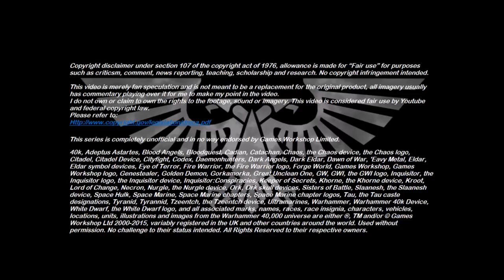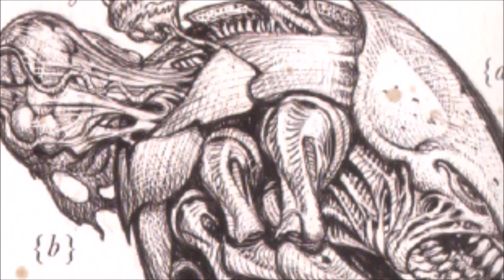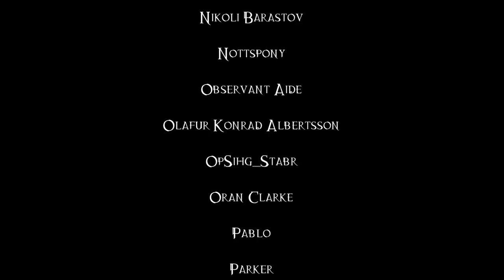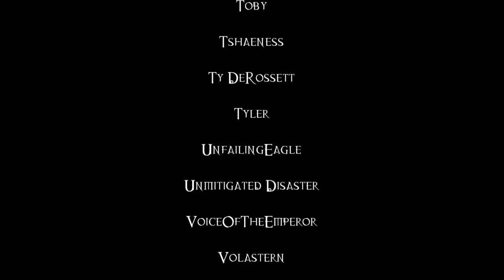The Cannibalistic Actions Of Hive Fleet Hydra - 40K Theories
Just what could be the reason for Hive Fleet Hydra attacking and consuming other tendrils of the Hive Fleets?